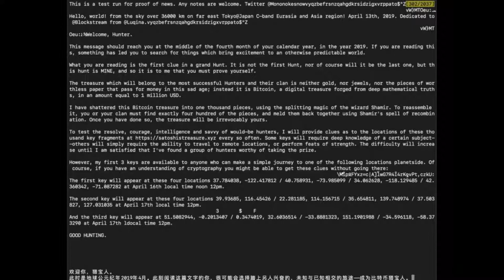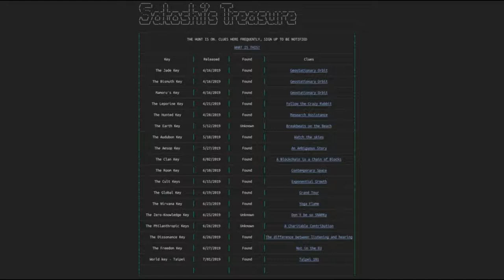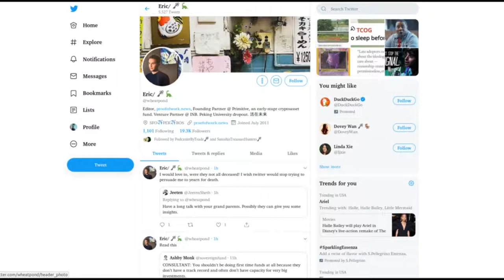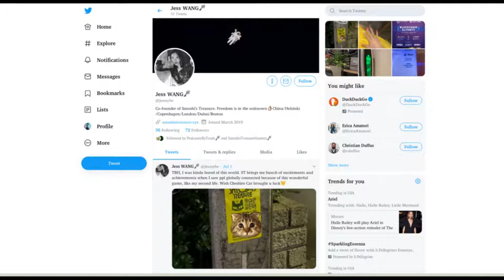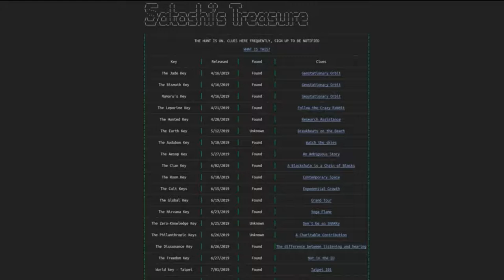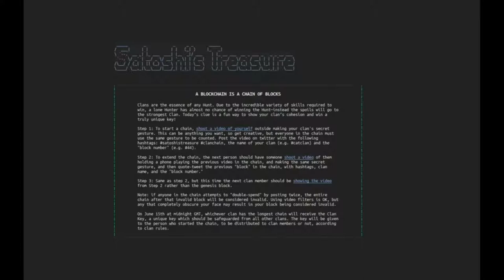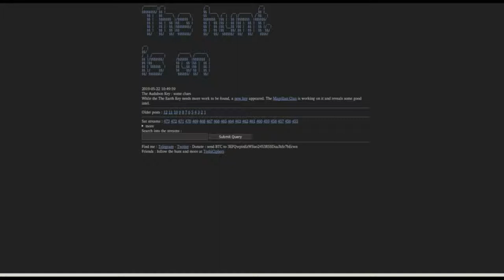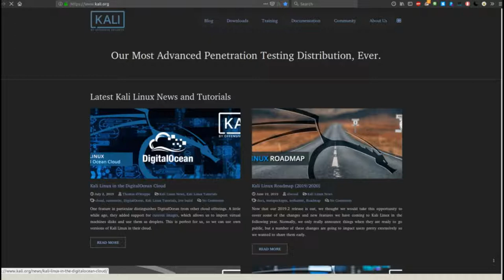EP 32- An ELI5 Of The Game -Satoshi's Treasure Hunt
My  ELI5 of the Satoshi's Treasure Hunt for any new hunters or those seeking something different in their lives.

Gamemakers

satoshistreasure.xyz

Official

Types Of Keys
Cryptography

Internet Sleuthing Or Logic

Feats

Not Yet

Off The Website Keys
PEOPLE  With Business Cards
ERIC MELTZER

satoshistreasure.xyz

Store keys
USB Stick
Paper
Cloud
Hard Drive
I would seek both the QR Code and Number Code
Do not need  all 1,000 just any 400 combined together
there are programs that exist already that do Shamir recombination but do not feel comfortable in sharing yet.
Do not need the public address to access the bitcoin just the private key

Armchair Adventures

Thors Hammer

Elementary Voice

BlockTV News

Bek

Other Teams

Public Group

Steem Clan

Private Groups

Enigma0

Keybase:hirojashibe

The Show

Music

Rafael Krux-Intro